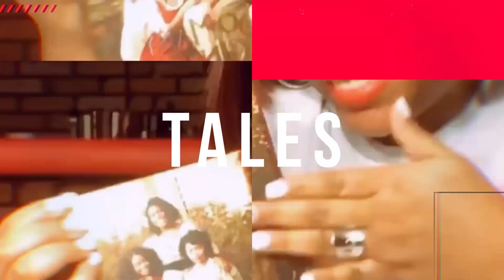Cinema Chat w/ Emory Lawrence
In this captivating video interview, Emory Law, a talented actor hailing from Detroit, shares his remarkable journey from a modeling career to the world of acting. Delving into his roots, Law discusses how his Detroit upbringing shaped his artistic perspective. The conversation unfolds as he recounts pivotal moments, including his transition from the runway to the stage, highlighting the challenges and triumphs that marked his evolution. Law's passion for storytelling emanates as he reflects on his experiences in stage plays, providing insights into his craft and the transformative power of performance. Viewers gain a glimpse into the multifaceted artist's life, witnessing the resilience and authenticity that define Emory Law's unique artistic trajectory.